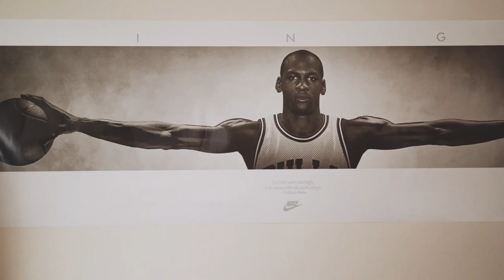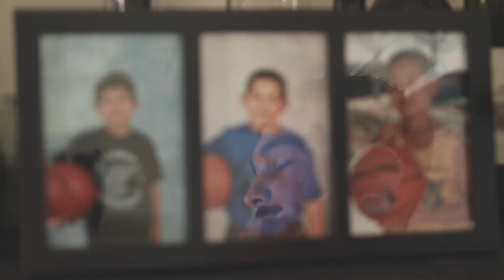On Hold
It's Saturday and all Matt wants to do is play ball with his buddies... but a certain internet/cable company has other plans.

Written by Matt Tammariello, Glenn Jackson, Adam Myatt, Crystal Villamayor, Charles Choo & Sean Wells
Starring Matt Tammariello & Glenn Jackson
Directed by Charles Choo & Sean Wells
Shot & Edited by Sean Wells
Production Design by Crystal Villamayor & Diana Nguyen
Sound Design by Matt Tammariello